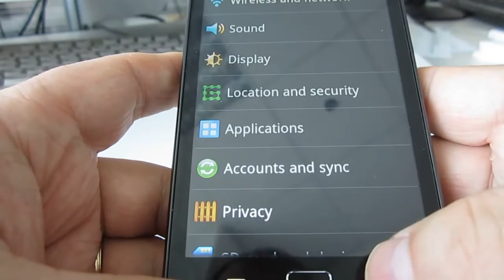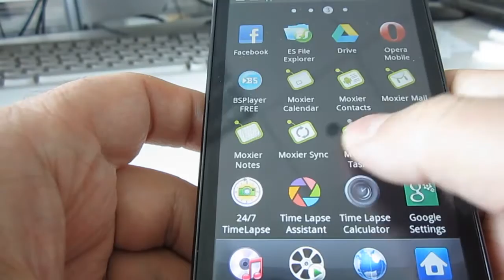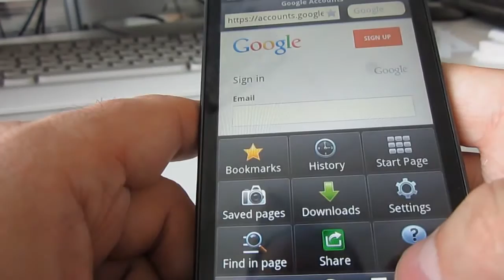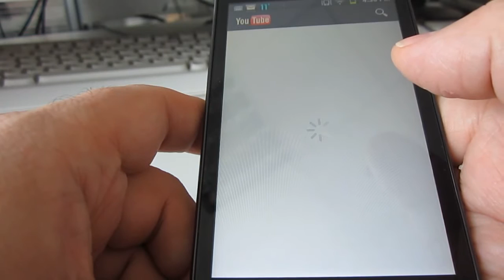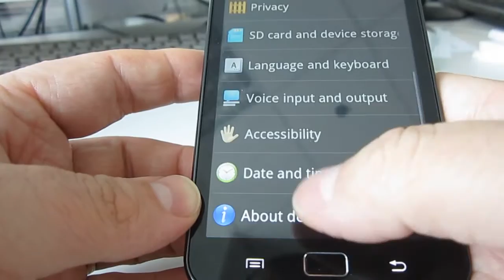Samsung Galaxy S WIFI 5.0 firmware updated to Android 2.3.6